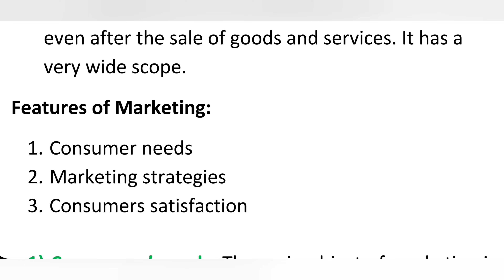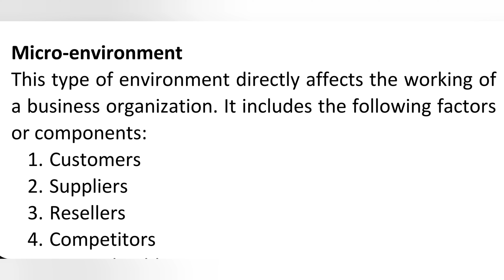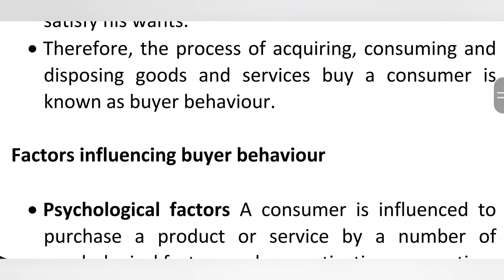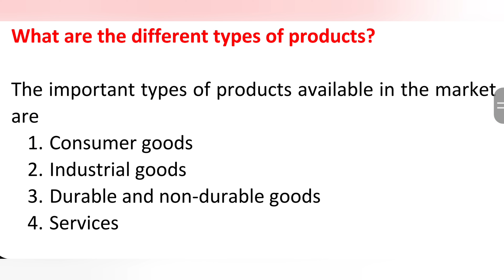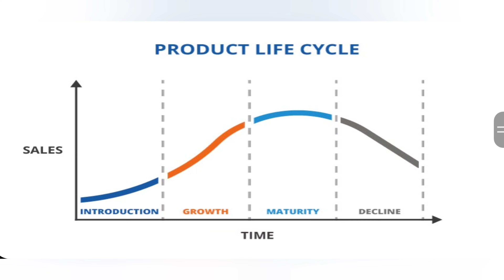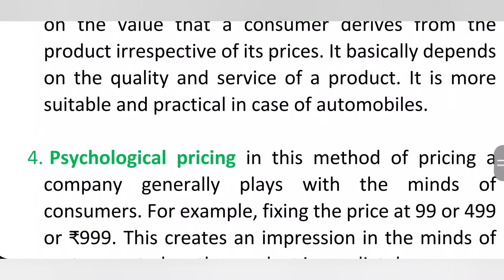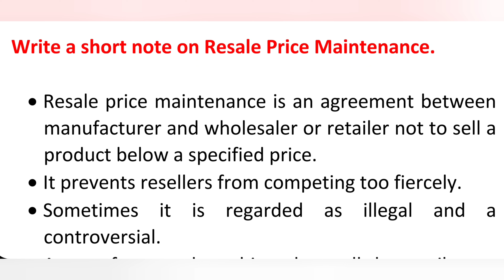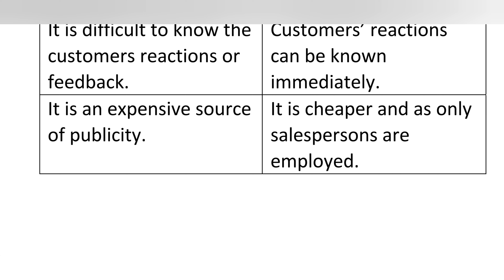MCO-06 Suggestions for TEE June 2022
In this video, I have explained the important questions with answers of MCO-06 (Marketing Management) for TEE June 2022.
I hope this video certainly help students to prepare well.

You can buy my Study Notes by messaging me on my Telegram channel 👇